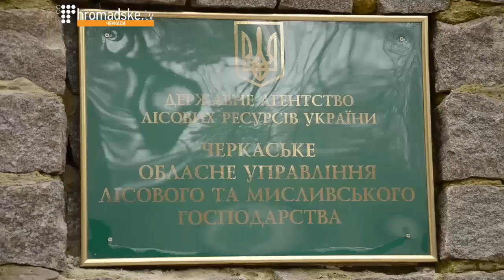У Холодному Яру вирубують ліс із порушеннями, - активісти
21 березня Всесвітній день лісів. Черкащина має чим пишатися сьогодні: краса та велике видове різноманіття лісів Холодного Яру ваблять туристів та цікавлять екологів-науковціів. Однак останні б’ють на сполох – вирубка холодноярських лісів постійно проводиться з порушенням правил. Вирішити цю проблему може створення Національного природного парку «Холодний Яр». Однак, дозвіл на це не дають лісники.
На якому етапі створення національного природного парку та чому лісові господарства проти цього, дивіться у сюжеті Громадського: Черкаси.